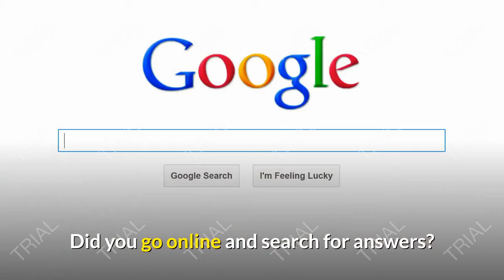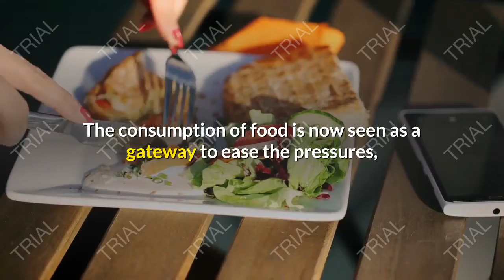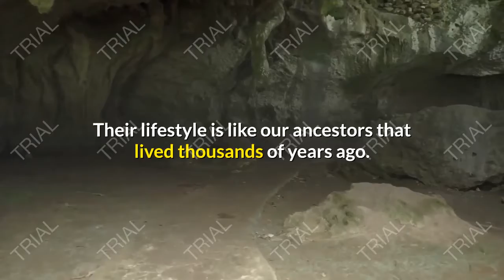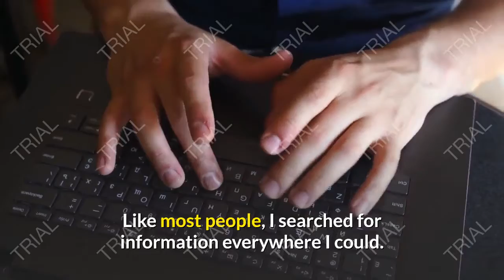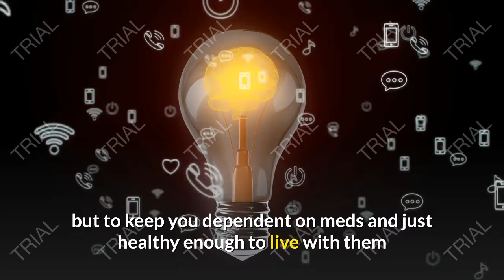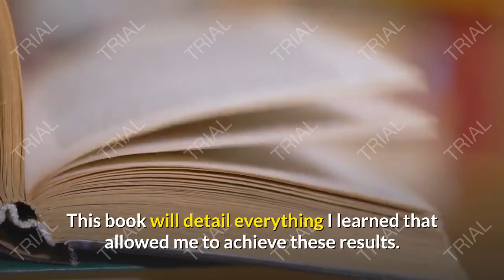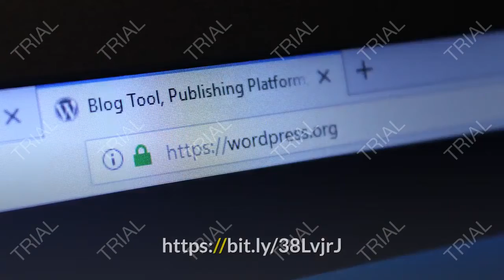Kachin diabetes solution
How did you react when you first
found out you had diabetes? Where
you shocked? Did you talk to your
friends and family? Did you go
online and search for answers?
Without anyone providing you with any clear answers?
If you are like most people, you exhausted every resource. Spent some time on google searching for a treatment, a cure or just trying to see how it would change your life. You probably got bombarded with information. Probably so much that you couldn't handle it. You can spend your whole life reading through the endless pages of the internet, some of which are filled with misinformation, contradictions and errors.

What you will soon discover is that your answers aren’t in technology or modern medicine but in the wisdom of an ancient people - the Kachin people of Myanmar.
The information on healthy eating has not been passed on properly over time and certain foods that should be healthy are affecting our body functions negatively due to lack of knowledge. You are not alone, sugar related diseases are not something to be shy about.
A healthy lifestyle is a balance between good food, good sleep and exercise. These are the cornerstone to curbing obesity and diabetes. There are lots of diet plans and programs that take us back to our roots just as our Kachin Diabetes Solution program is based off of.
The Kachin tribe of Myanmar and the indigenous tribes that surround them
don’t suffer from sugar-related diseases due to their diet. Their lifestyle is like our ancestors that lived thousands of years ago. They have learned to balance food, work, and getting the best from nature to live a healthy and disease-free life.
This program was initially developed from my own personal long battle with
diabetes. Once I had woken up from my diabetic coma at the young age of 43, I had to process the shock of it. Like most people, I searched for information everywhere I could.  Little did I know a trip to a Burmese restaurant in Chicago would open the doors to a secret that changed my life and will change yours too! Learning about the Kachin people, their lifestyle, and culture that enables them to have some of the lowest cases of diabetes in the world. Then implementing it into my own life enabled me to lower my blood sugar from potentially fatal 615mg/dL to a safe and stable 110mg/dL.
I was able to lower my blood pressure and lost 50 pounds at the same time
because of the wisdom of these amazing people. Now my family and I are
With the of research and people of the Kachin’s we now have a clinically proven system for lowering blood sugar levels and reversing diabetes permanently, all of which can be done in just 30 days. All you need to do is follow the recipes, diet plans, exercises and lifestyle we are providing you with in this book.
My diabetes diagnosis not only helped me research and discover a 100% natural way to lower blood sugar levels and cure diabetes, but it
uncovered the corruption that big pharma uses when treating diabetes. I
discovered it is a big business system that is in place not to cure or get rid of your diabetes, but to keep you dependent on meds and just healthy enough to live with them but providing no solution to live without them.
Big pharma doesn’t want people to know how simple it is to reverse your
diabetes without all the harmful side effects that their medications cause. You might ask yourself why? That is because diabetes medication equates to hundreds of millions of dollars to pharmaceutical companies.
This book will detail everything I learned that allowed me to achieve these
results. The Kachin diabetes solution is a powerful and effective diabetes reversing program that anyone who is suffering from diabetes needs to follow.
Inside this book, you will find all you need to know about the diet and lifestyle of the Kachin people and how they are virtually diabetes free.
You will discover why today’s diabetes medications aren’t designed to cure
your disease and can actually make your symptom worse or even create
new issues. In this book, you will find all the tools to help you lower your blood sugar levels, lose weight and live a healthier life. Feel free to skip around and read the parts of the book that are most important to you. We will start out going over diabetes basics and then move into the diet and lifestyle tips. Keep reading and if at any time you have any questions feel free to message the social media accounts added at the bottom of the book.
I hope you enjoyed this first chapter of the Kachin
Diabetes Solution. Please purchase the full
version to continue reading and start your
journey to living diabetes free!